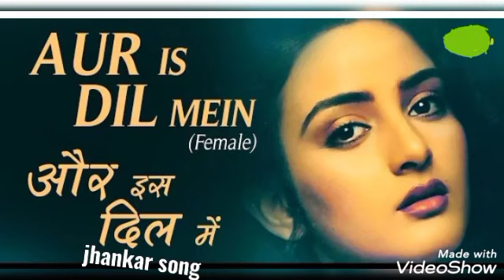Aur Is Dil Main Kiya